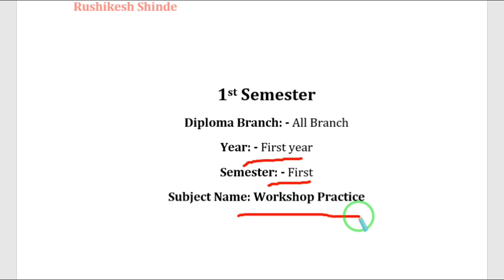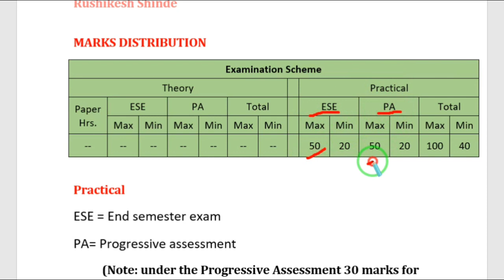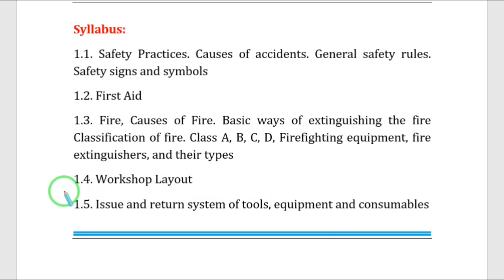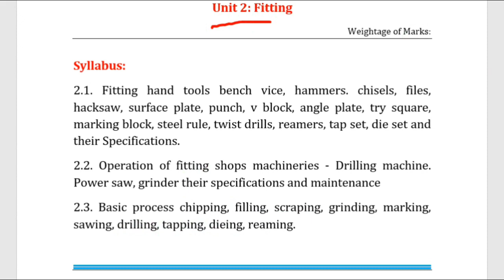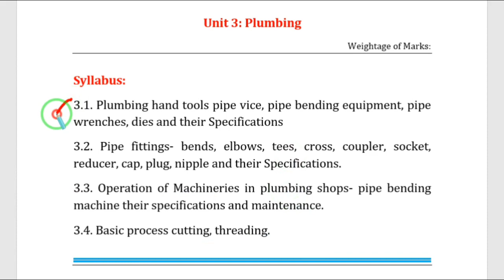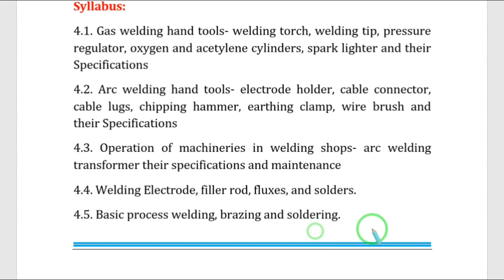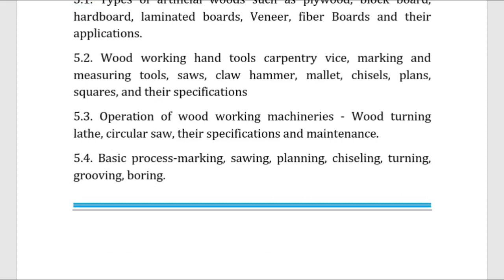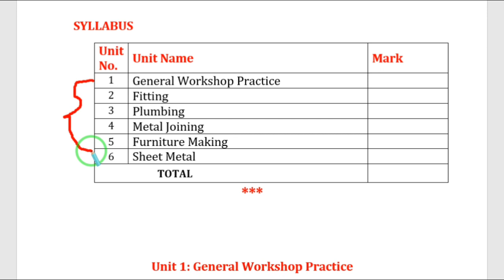Workshop Practice Syllabus With Marks Distribution | 1ST Semester | Diploma | MSBTE